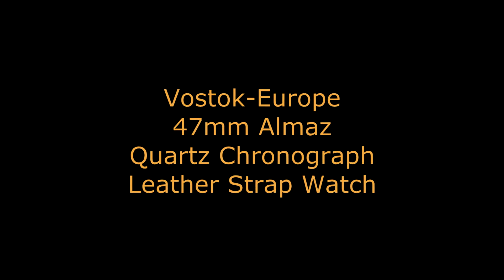Vostok Europe 6S11-320B262 47mm Almaz Quartz Chronograph Leather Strap Watch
A brief video showing the Vostok-Europe model 6S11-320B262 watch. This 47mm timepiece from VE's Almaz collection offers quality surgical grade 316L stainless steel case construction, 200 meters of water resistance and chronograph functionality. This is a Limited Edition production with only 3,000 pieces made for the world. To see more of the watch, head on over to timevisions.com or click on the link that appears in the upper right hand corner of the video part way through.